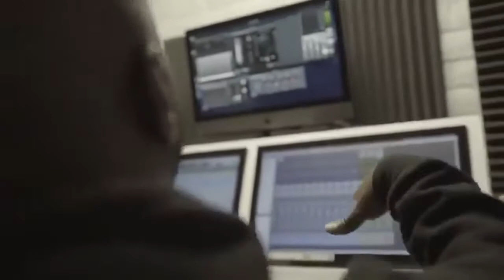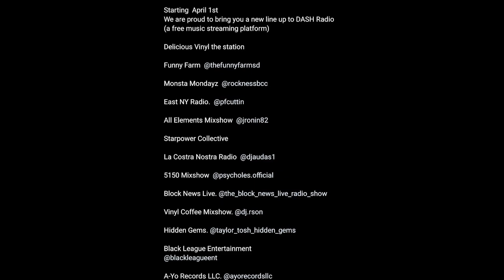Monsta Mondayz Podcast Ep 5 Clip - Shannon Briggs had LOW testosterone which made him Depressed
Recorded 4/10/21
Aired 5/10/21

Rock’s Shirts - Monsta Nation Bandcamp: Rocknessbcc.bandcamp.com

Financial freedom courses through Ashley J.  IamRockness.net/zaz
Pallet flipping
10 Sources of Income Masterclass

Music selection: Rockness Monsta and Monsta Nation Jade
Show video editor: Monsta Nation Jade
Audio editor: DJ Rek

COVID Restrictions
Boxing
Interview Shannon “The Cannon” Briggs – 2 Time Heavyweight Champion